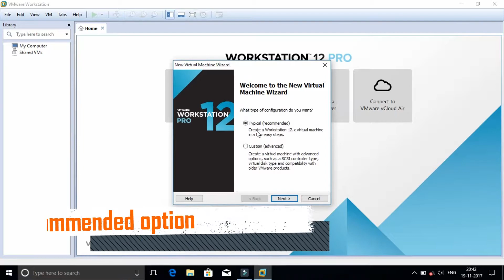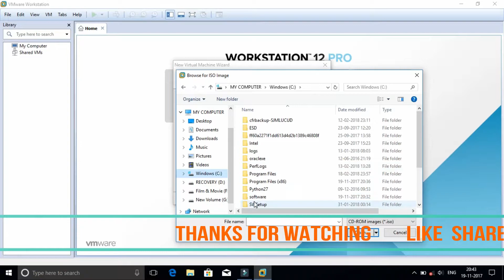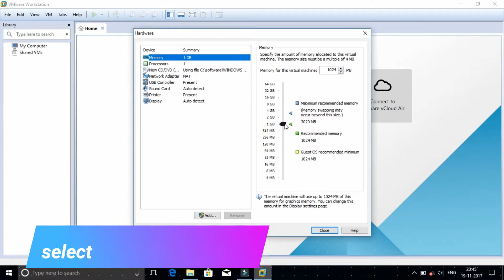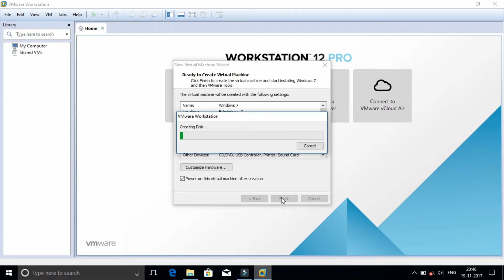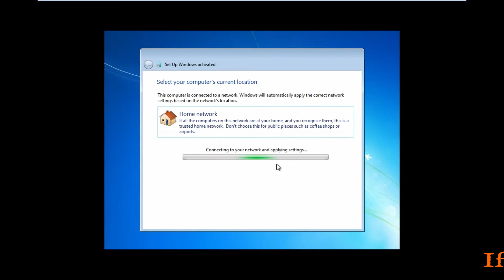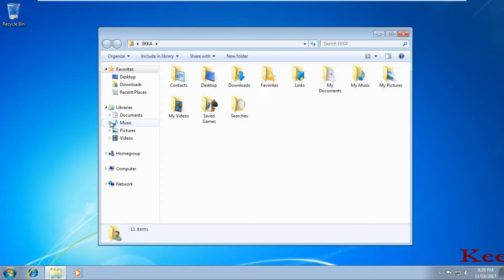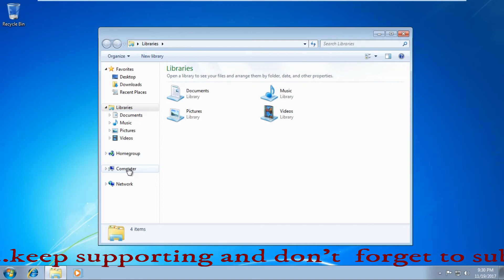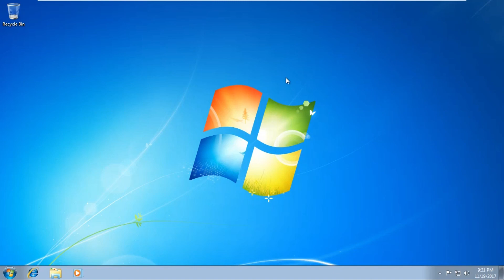How to install windows 7 in vmware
Hello friends, mera naam hai " Vikash Ekka " aur aapka " ve Techno " YouTube channel me swagat hai.
Iss video me maine bataye hai kee kayse Windows 7 ko Virtual Machine me install krte hai.
Agar aapne pichale video nhi dekha hai toh dekh ligye, usme maine bataye hai Virtual Machine install kyse krte hai.

I hope ki ye video aapko acha laga ho to please